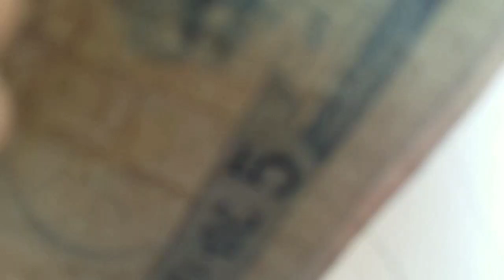ሀዘኔን ትካፈላለች# ብዬ በር ላይ ብቀመጥ# ጎረቤት ሌላ ሀዘን ጨመረችብኝ#ጨክኘ ቀበርኩት# በእኔ የደረሰ አይድረስባችሁ አቤት ጭካኔ#ጉድ ሆኛለሁ#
ለዚህ ደም እምባ ያልተለቀሰ ለማን ይለቀሳል#